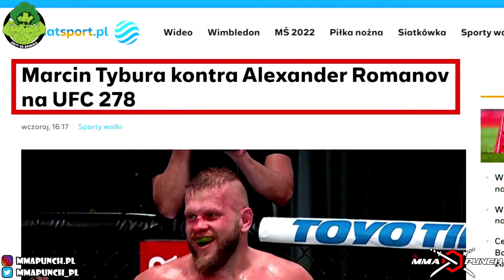METAMORFOZA SZPILKI | PRZECIEKI O UFC W POLSCE | JĘDRZEJCZYK W HALL OF FAME? | MMAPUNCH